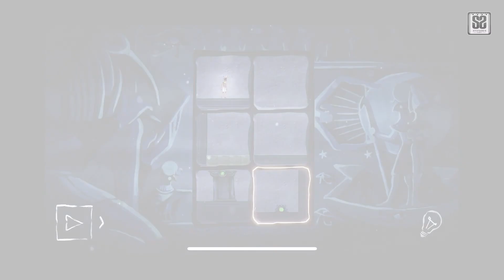7 Game Android Offline Terbaru 2022 #51 Episode Terakhir nich 😭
Offline lagi nih, btw bakal jadi episode terakhir di tahun ini, karena minggu depan seperti biasa broku kita sudah nyiapin konten spesial kyk taun kemaren, jadi pantengin terus ya , Coba ada yang bisa tebak akhir pekan depan kita upload apa hihihihi 😁, Next Bikin apalagi bro ? komen di bawah 👇👇

1. Off The Road - Offroad Car Driving (New Version)
Free      |     Offline

2. Hard Racing
Free      |     Offline

3. Shadow Legend : Sword Hunter
Free      |     Offline

4. Stagelands : Epic Kingdom TD
Free      |     Offline

5. Path Of Ra
Free      |     Offline

6. Sentry City
Free      |     Offline

7. Haak
Free      |     Offline

New brand games,
game android terbaru seru,
new games,
game android 2022 offline terbaru,
game offline terbaru 2022,
game android terbaru 2022,
game android anime terbaru,
game android anime offline,
best android anime offline games,
new games anime,
game android anime terbaik,
game android anime offline terbaik,
game anime offline terbaik